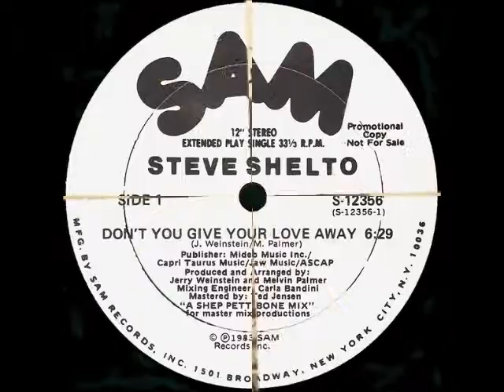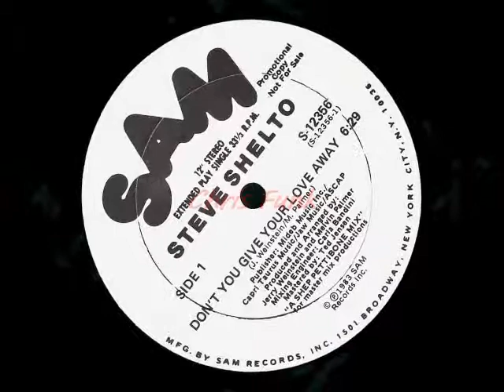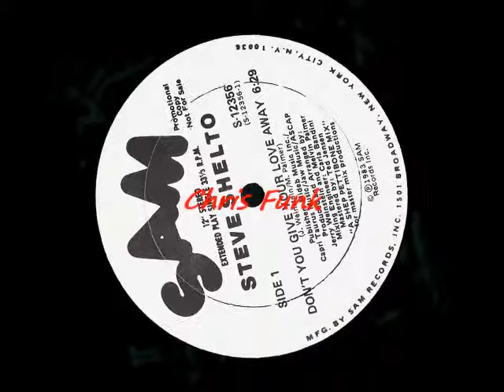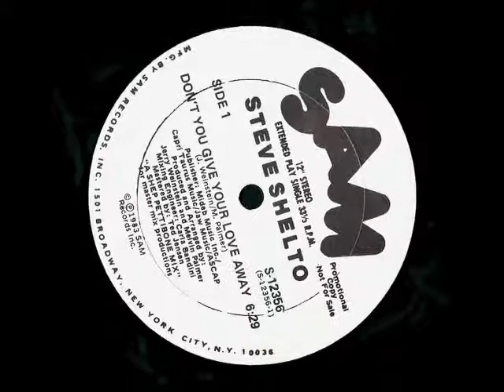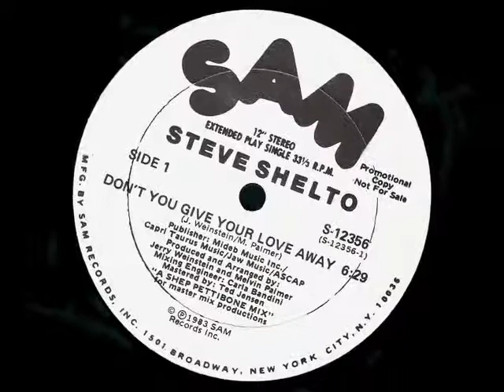STEVE SHELTO - Don't you give your love away ( 1983 )